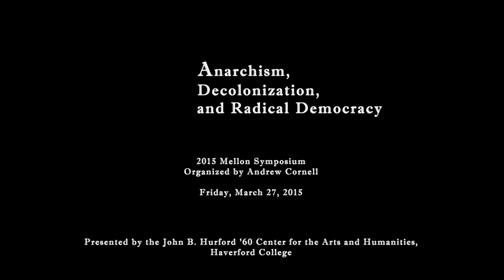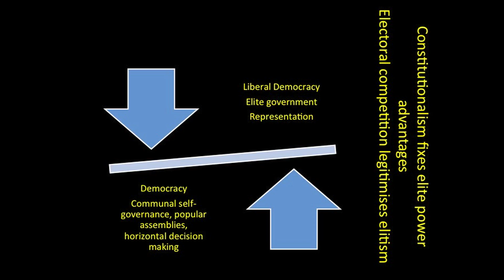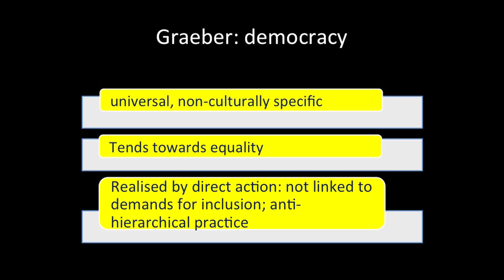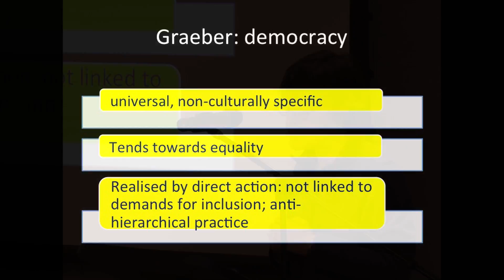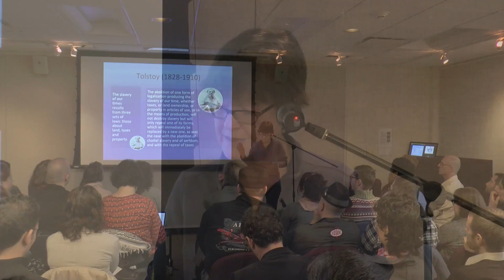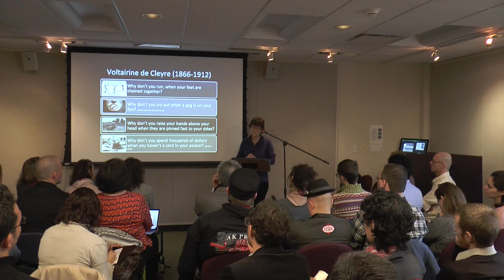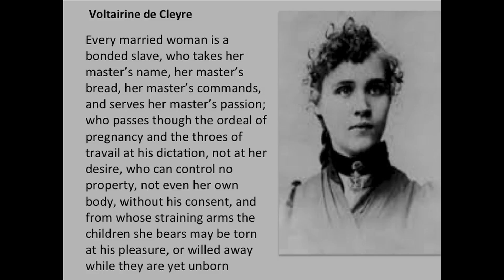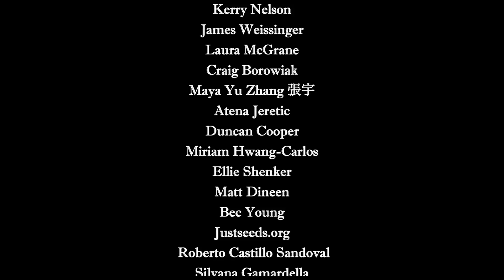Ruth Kinna Talk